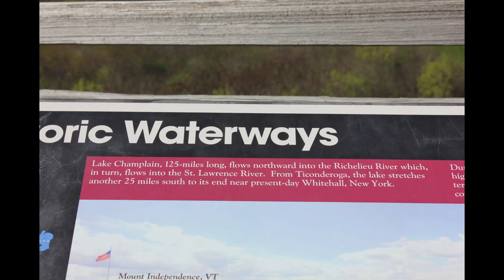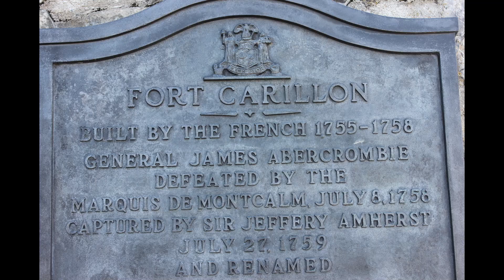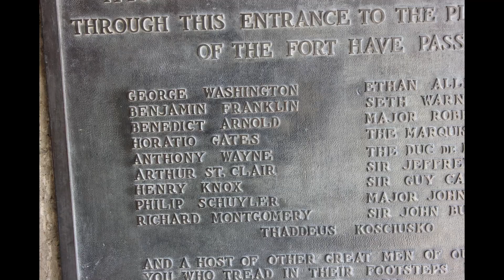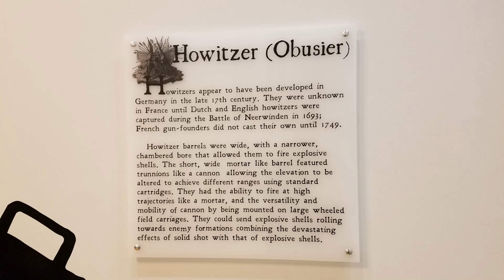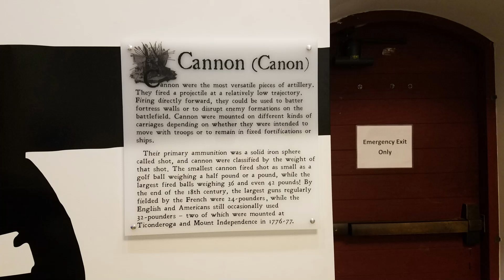Fort Ticonderoga in Photos